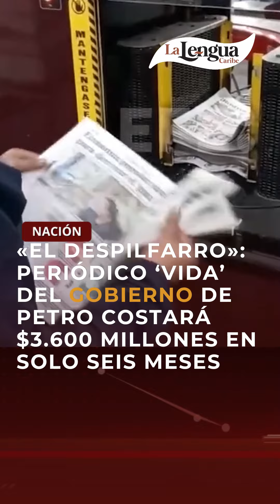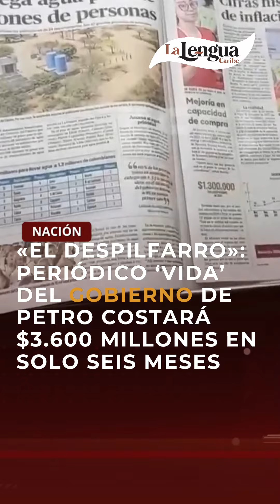«El despilfarro»: Periódico ‘Vida’ del Gobierno de Petro costará $3.600 millones en solo seis meses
LaLenguaTv 🎥 | Una de las críticas más fuertes que ha tenido que afrontar el periódico de 24 páginas a color, ha sido el precio de producción, pues muchos colombianos comentan en redes sociales que, “esa plata sale del bolsillo de los colombianos”.